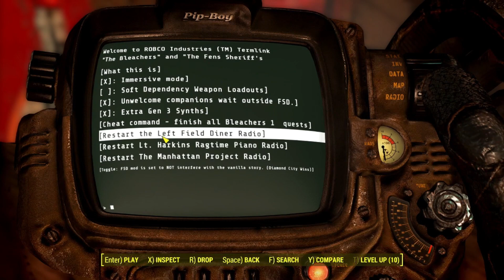Fallout 4 Modded Playthrough 450+ Mods Ep.10- New Bounty Hunting Business